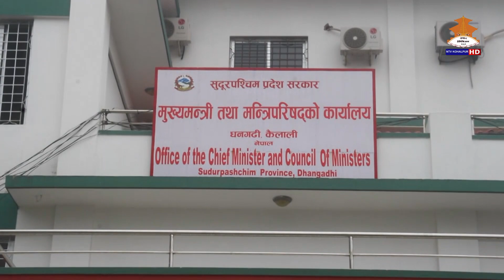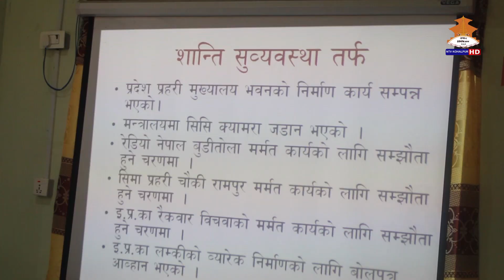SUNDAR SUDURPASCHIM –2079–09–28